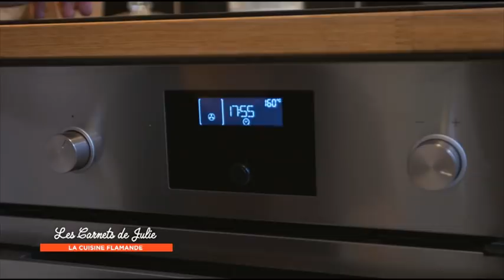Recette : Tarte à la bière de Kevin - Les Carnets de Julie - La cuisine flamande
LA RECETTE CI-DESSOUS 👇

Tarte à la bière de Kevin

Temps de préparation : 30 minutes
Temps de cuisson : 40 minutes
Temps de repos : 2 heures + 30 minutes

Ingrédients :
Pour la pâte sablée :
4 jaune œufs
400 g de sucre
550 g de farine
400 g de beurre mou
4 pincées de sel

Pour l’appareil :
3 œufs entiers
60 g de sucre
120 g de vergeoise blonde
20 cl de bière brune (type Pelforth)
160 g de beurre fondu

Préparez la pâte sablée : mélangez les jaunes d’œufs et le sucre puis ajoutez la farine, le beurre et le sel. Formez une boule et laissez-la reposer 2 heures au moins au frais. Sortez la pâte du réfrigérateur, étalez-la au rouleau à pâtisserie pour obtenir une épaisseur d’environ 6 mm puis foncez-la dans votre moule. Placez une feuille de papier sulfurisé sur le dessus avec du riz (ou autre) afin de maintenir la pâte lors de la cuisson et enfournez pendant 10 minutes à 160°C.

Préparez l’appareil : à l’aide d’un mixeur, mélangez les œufs, le sucre, le beurre, la vergeoise et la bière puis réservez.

Une fois précuite, étalez la vergeoise sur l’ensemble de la pâte et versez l’appareil pour recouvrir le tout. Enfournez de nouveau pour environ 30 minutes de cuisson à 160 °C.

Sortez la tarte et laissez-la reposer pendant 30 minutes au moins avant de la déguster.

Conseils de Kévin :
Ce gâteau est meilleur plusieurs jours après.
Il peut être servi avec une crème anglaise ou des fruits confis par exemple.

Kevin Rolland : ce fils de restaurateur et ami d’enfance de Florent Ladeyn est aussi son binôme au restaurant Bloempot à Lille. Déjà petit, il assistait sa mère à la confection des desserts et la tarte à la bière lui est restée. C’est une recette très appréciée dans le Nord et traditionnellement proposée à la carte de nombreux restaurants de la région.